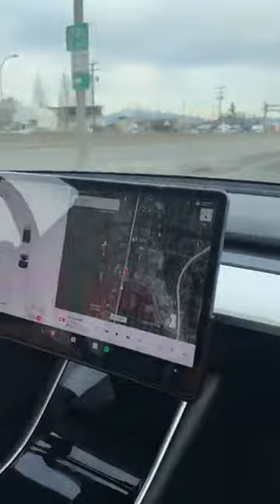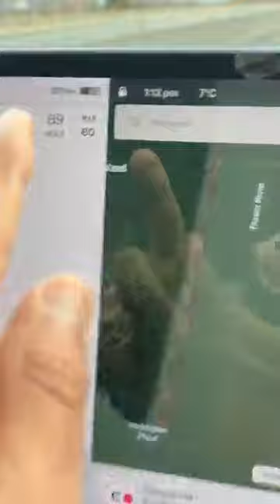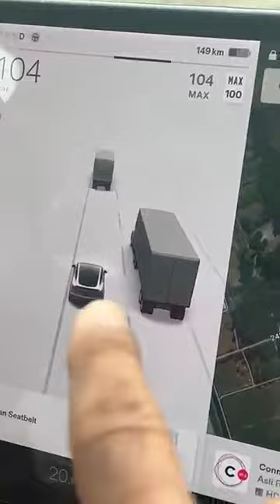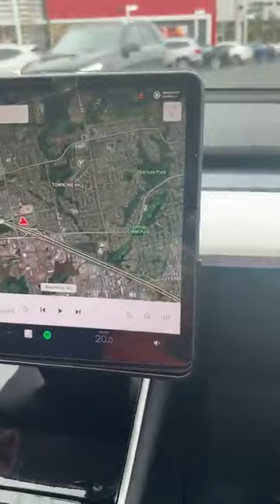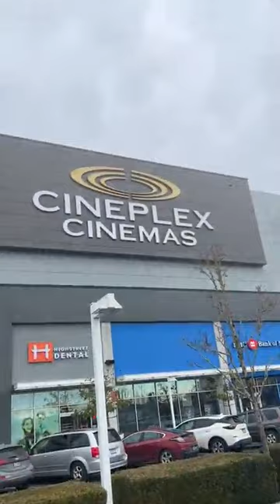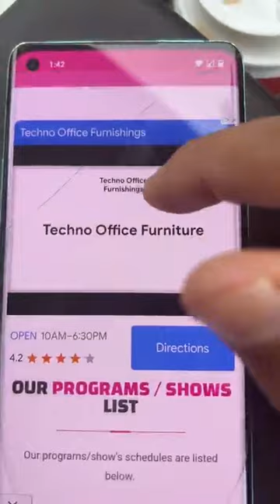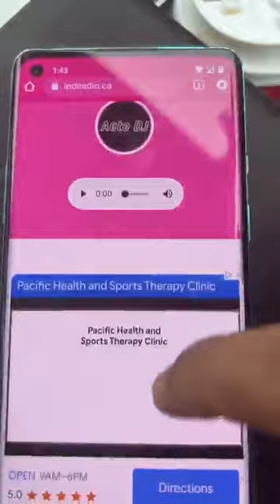Canada Dubai Visa ਕਨੇਡਾ ਟਰੱਕ ਹੀ ਟਰੱਕ Indi Jaswal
ManiiiKalakh